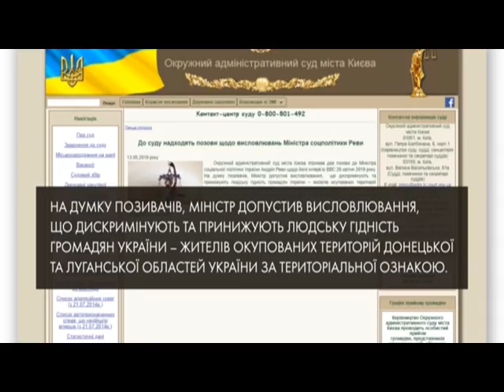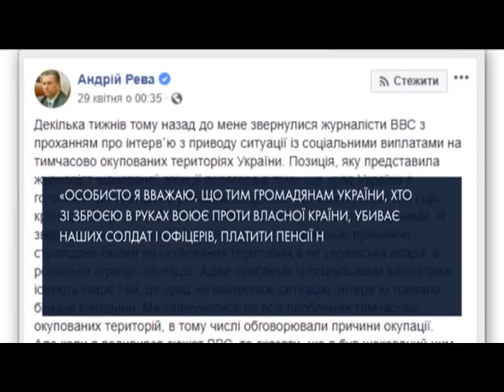Міністр Рева може постати перед судом за образу жителів Донбасу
Міністр соціальної політики Андрій Рева постане перед судом за те, що назвав жителів Донбасу «мразями». На сайті Окружного адміністративного суду Києва повідомили вже про два позови проти урядовця за таке висловлювання.